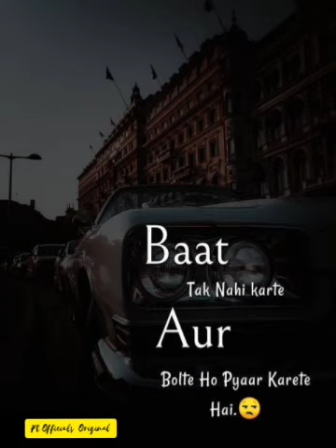Dil ko karaar aya X Tuhme apna banane ka mashup relaxing mix song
Dil ko karaar aya X Tuhme apna banane ka mashup relaxing mixl
2021 relaxing soulful mashup mix

original credit by BICKY OFFICIALS*

tags--

fulfill this please 🙏🙏🙏🙏🙏

like and shere please 👍👍👍👍